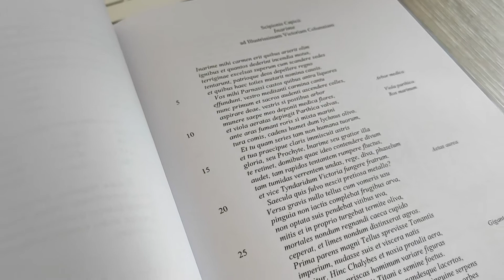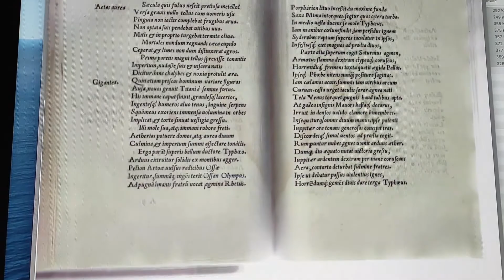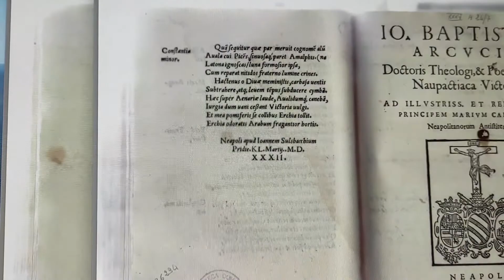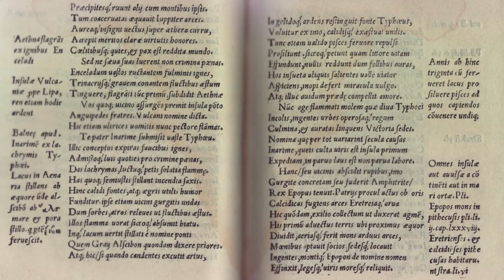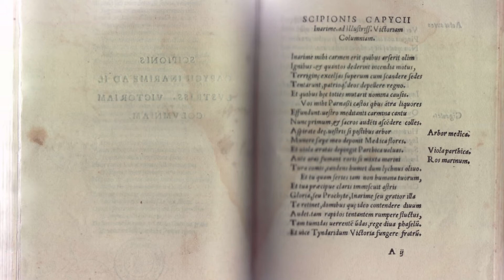GIANLUIGI CARUSO E LA TESI DI LAUREA SULL'OPERA DEL 1525 "INARIME" DI SCIPIONE CAPECE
Dopo un primo lavoro, in occasione della tesi triennale, sulla tradizione letteraria classica legata alla mitologia dell’Isola d’Ischia, il dottor Gianluigi Caruso ha approfondito, per la tesi magistrale, una delle due fonti che all’epoca furono scartate per mancanza di bibliografia. L’attenzione è ricaduta sull’Inarime di Scipione Capece (1525) di cui ha proposto una nuova trascrizione, una nuova traduzione e un commento ai primi 164 versi. L’opera, dedicata a Vittoria Colonna, si rivela essere un contenitore di miti e tradizioni legati all’isola e mette insieme la tradizione mitologica e letteraria con gli eventi storici. Il lavoro è stato dedicato a una figura importante per l’isola d’Ischia, la professoressa Franca di Meglio.